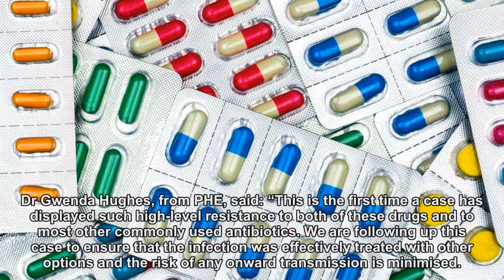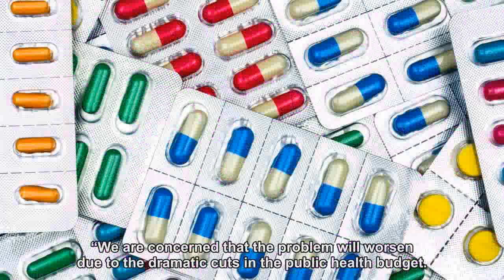Scramble to stop spread of super-gonorrhoea as British man contracts 'worst ever'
Public Health England (PHE) said it was the first instance of the infection, contracted after a sexual encounter with a woman in south-east Asia, not being cured by an antibiotic of first choice.